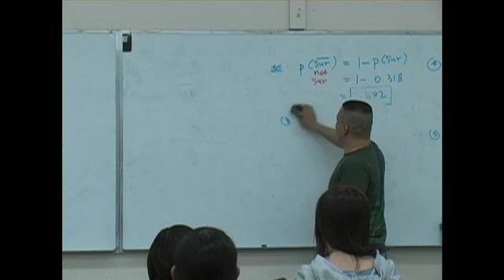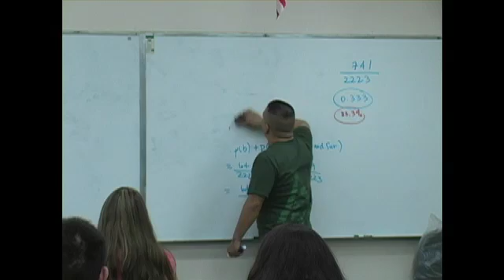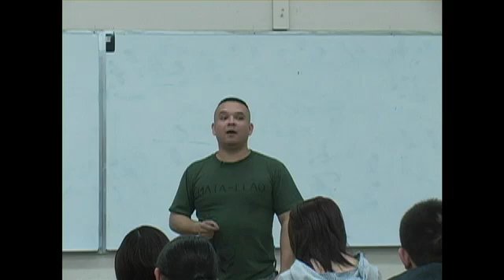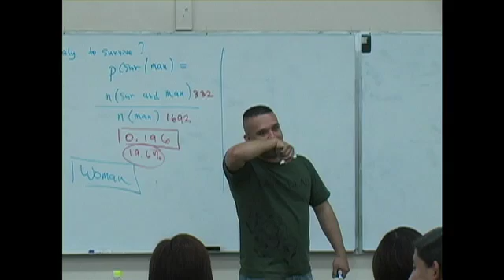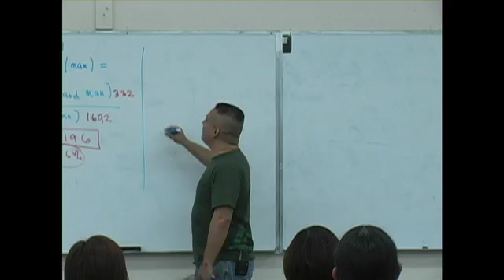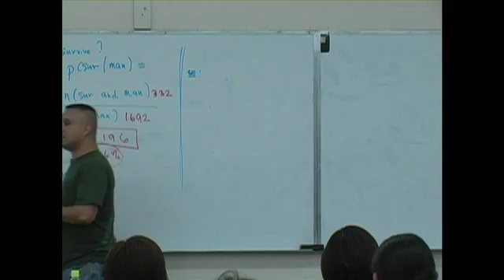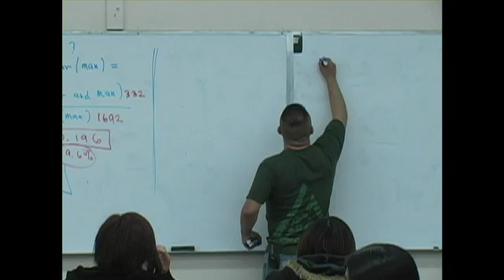Daniel Judge- Statistics Lecture 6 (part 12)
This lecture covers the addition rule, complement rule, and conditional probability. Daniel Judge at East Los Angeles College. Spring 2008.